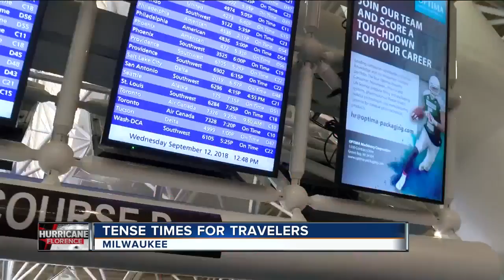Hurricane Florence sparks travel concerns, prompts local relief efforts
Hurricane Florence is expected to bring tropical storm conditions to the Carolinas Thursday and hurricane conditions Friday, but while some people are trying to get out of Dodge, others are heading to the area to help with hurricane relief efforts.